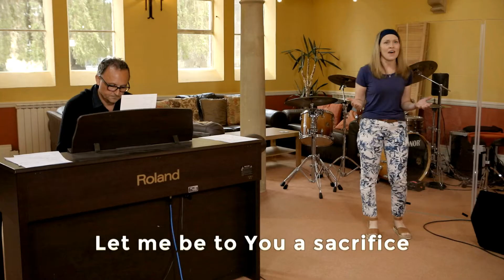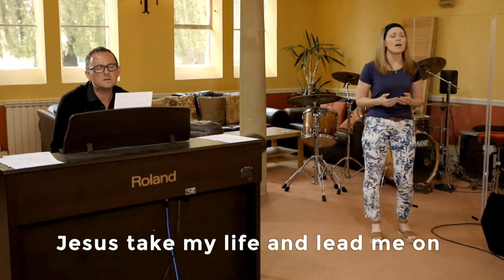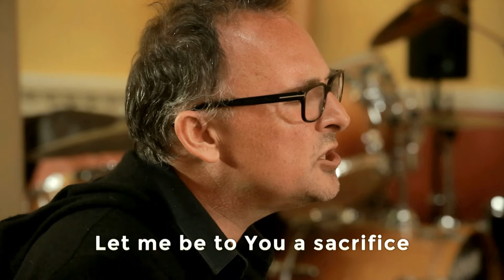Lord You Have My Heart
Sally Workman & Rob Anstey